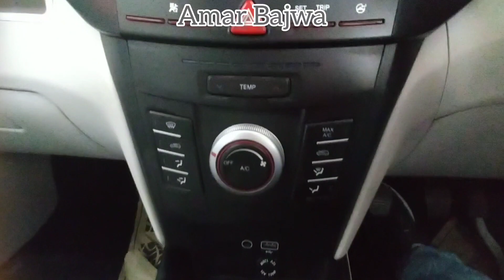XUV 300 walk-around 2023 || Price, interior, exterior, Full Review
XUV 300 walk-around 2023 || Price, interior, exterior, Full Review || XUV

xuv300carwithprice& review